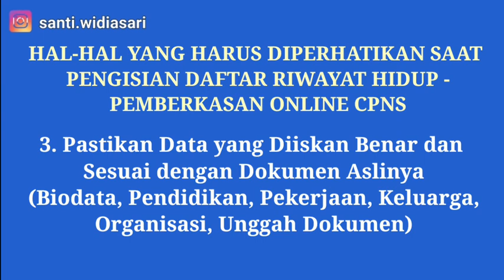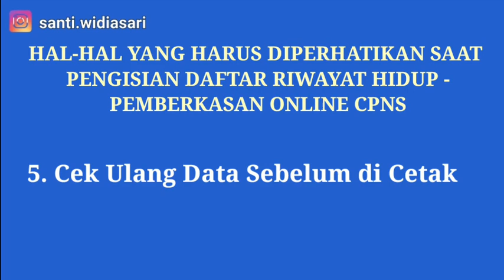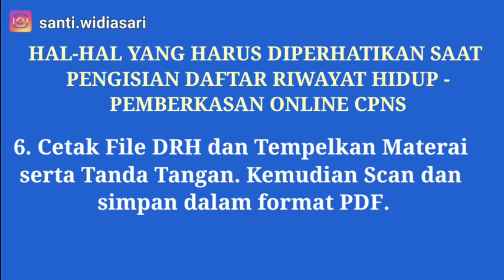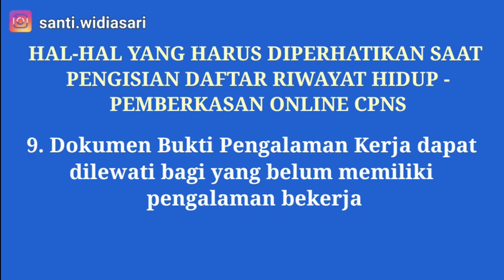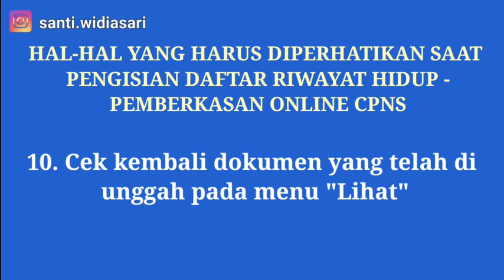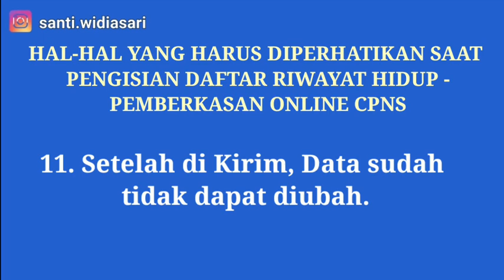HAL-HAL YANG HARUS DIPERHATIKAN DALAM PENGISIAN DAFTAR RIWAYAT HIDUP (DRH) - PEMBERKASAN CPNS ONLINE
Assalamualaikum.
Halo Para Pejuang NIP!
Dividio kali ini saya membahas tentang hal-hal yang harus diperhatikan saat mengisi daftar riwayat hidup (DRH) CPNS berkaitan dengan rencana pemberkasan CPNS dilaksanakan secara digital/ online. Tonton vidionya sampai habis yaa.